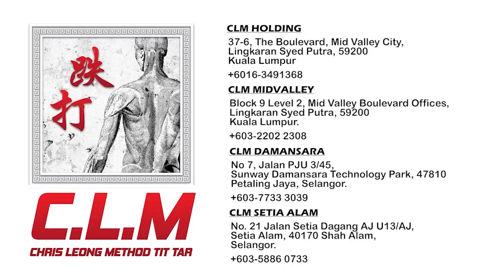Finally, Cervical spine is much better.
(Throwback)

Careline number:
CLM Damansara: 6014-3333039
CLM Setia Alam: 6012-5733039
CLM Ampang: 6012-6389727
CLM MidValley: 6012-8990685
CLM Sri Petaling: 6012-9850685